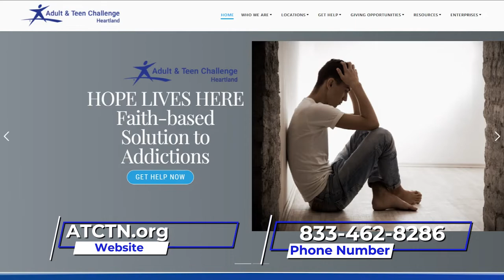Intake Video 2022